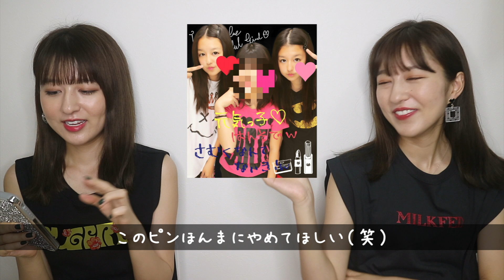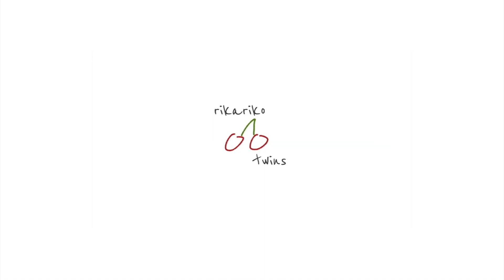【黒歴史初公開】昔のプリクラを大公開します・・・😨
りかりこです！
昔のプリクラ大公開という事で
いくつか厳選して公開しました（笑）
こうまとめてみると
やっぱりプリクラも進化がすごいなーって改めて思ったよ🤣

【SMA所属】
お仕事依頼は、こちらまで↓